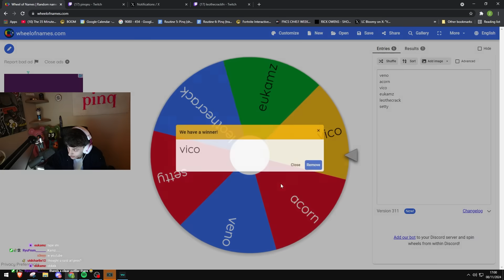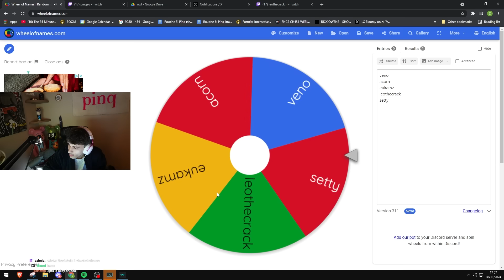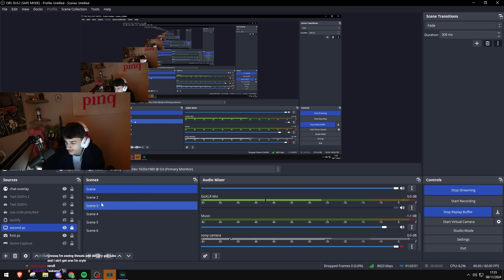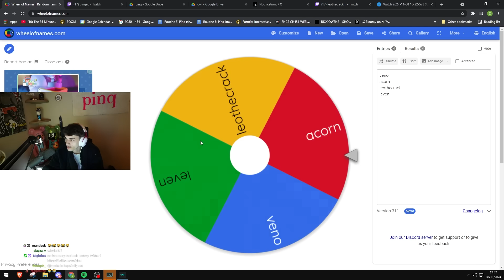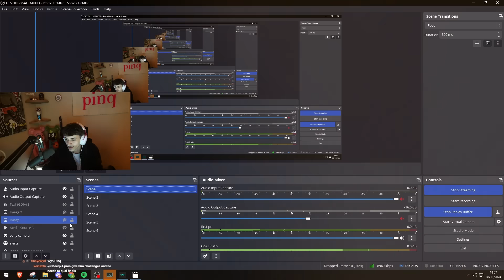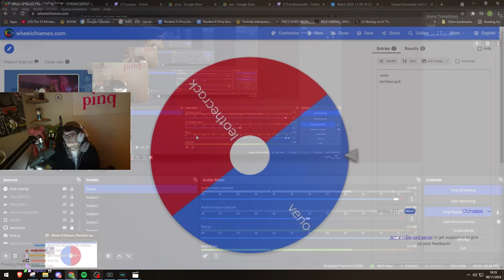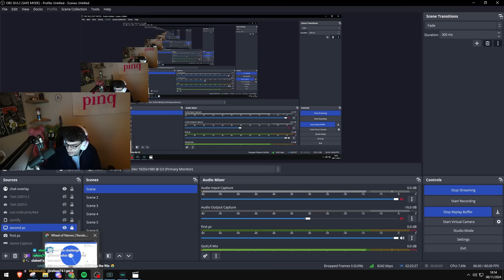7 Pro Players *Control* My Solo Cash Cup (EXTREMELY HARD)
7 Pro Players *Control* My Solo Cash Cup (EXTREMELY HARD)